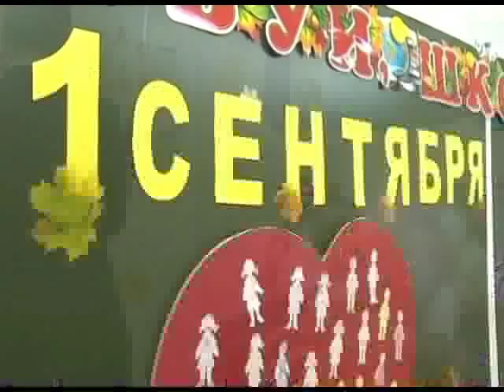Дмитрий Медведев приехал с рабочим визитом на Кубань. Новости 24 Сочи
С утра он уже побывал на первом уроке в Кореновской школе номер 18.
Сочи. Новости.
Телеканал Эфкате.